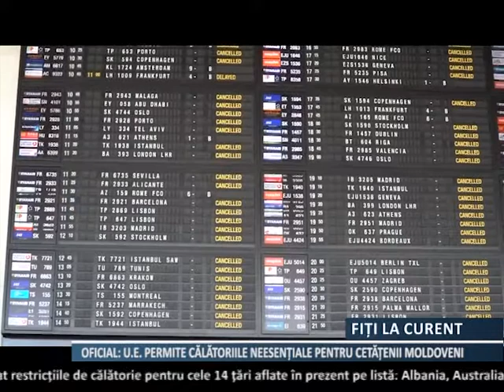Uniunea Europeană permite călătoriile neesențiale pentru cetățenii moldoveni